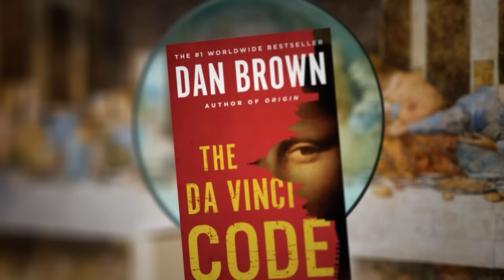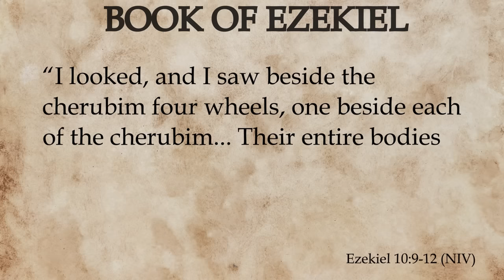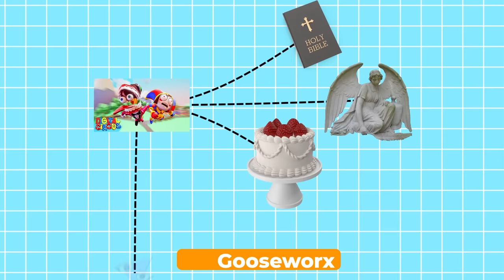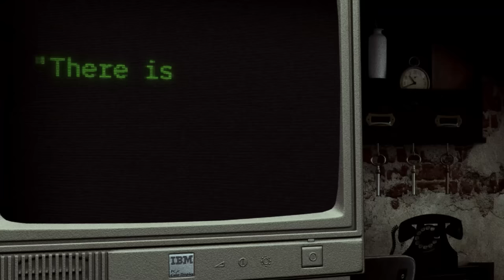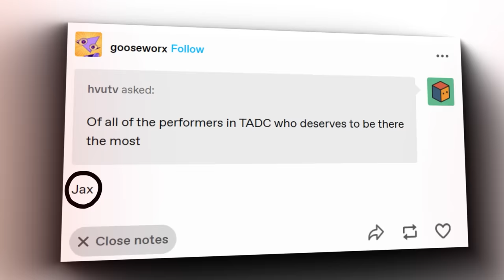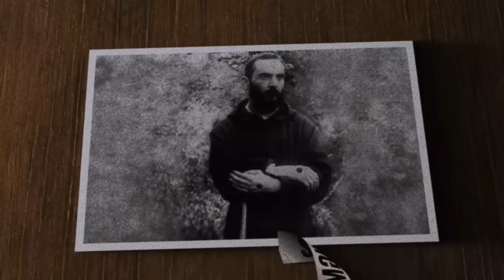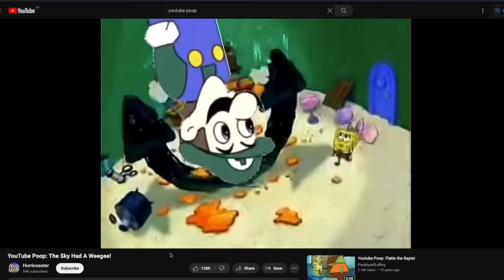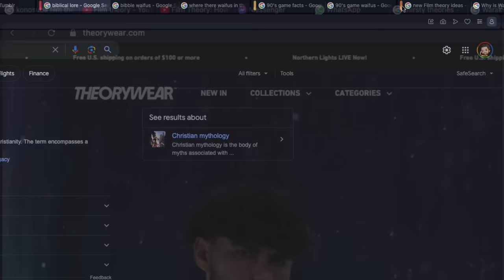Film Theory: The Amazing Digital Circus Is Literally HELL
Check out Lucid Mode and other helpful Opera Browser features today

There is NO escape from the Amazing Digital Circus. In fact, there’s a chance that where Pomni is trapped with Caine is supposed to be the “underworld.” Why? Well, loyal Theorist, it all boils down to the religious imagery presented in the @GLITCH series. Trust us, this will shock you…

*Join Our Other YouTube Channels!*
*Credits:*
Editors: Tyler Mascola, Pedro Freitas, Warak, and Danial "BanditRants" Keristoufi